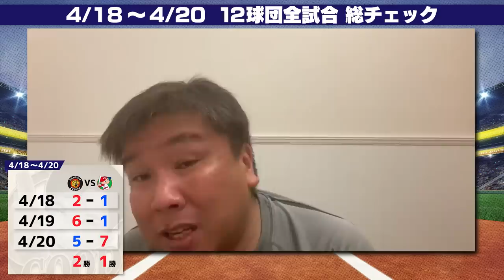【西武ホームラン6発で首位ソフトバンクに2連勝】【阪神/ヤクルトがサヨナラ勝ちするも4チームが0.5差の大混戦】【サイスニードが好投で早くも3勝目】プロ野球3連戦を里崎が詳しく解説します！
00:00オープニング
00:30日本ハムvsロッテ
09:20オリックスvs楽天
18:21西武vsソフトバンク
25:15巨人vs DeNA
31:49ヤクルトvs中日
41:12阪神vs広島

2006WBC優勝！ベストナイン！ 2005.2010ロッテ日本一！